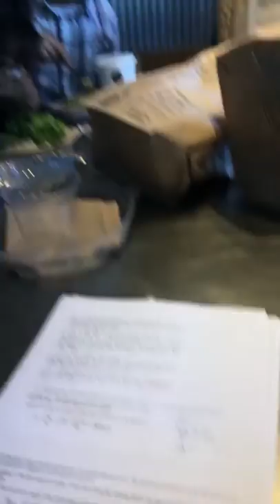SHOOTING STRAW WRAPPERS AT FRIENDS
For the past year I’ve been shooting straw wrappers at my friends, whenever we go out to eat. Here’s a compilation, using my snaps.

Vlogs, Pranks, Challenges and much more!